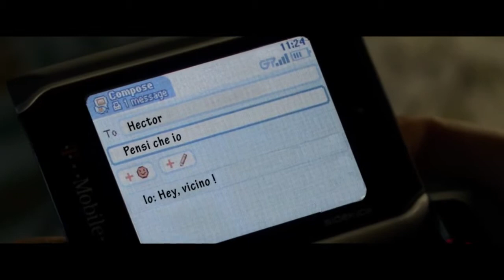Insidious 3 - L'inizio - Trailer Italiano HD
La saga che ha terrorizzato milioni di spettatori continua con un altro inquietante capitolo.

Esordio alla regia per lo sceneggiatore e produttore della saga di “Saw”.
Questo terzo episodio della franchise esplora nuovamente “l’altrove”, tornando indietro nel tempo e raccontando stavolta la terrificante storia di una teenager e della sua famiglia.
Colpi di scena e fiato sospeso fino all’ultimo secondo.